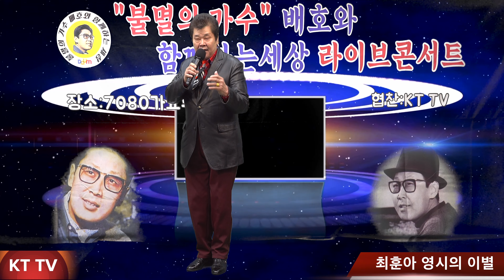가수 최훈아 영시의 이별 COVER곡 원곡 배호:KTTV:영상 010 5071 8773 석양